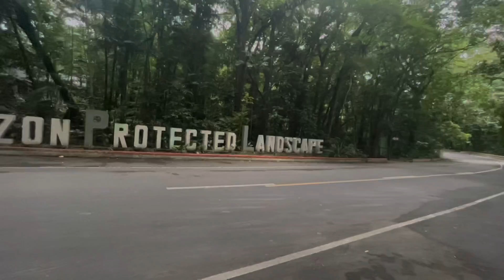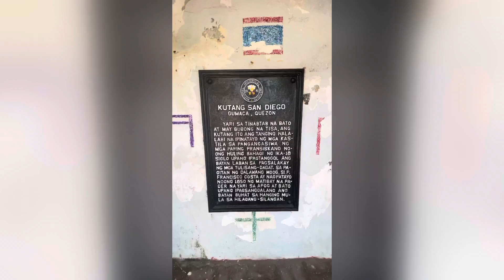BICOL RIDE DAY 1 (Batangas to Calauag, Quezon) | BITUKANG MANOK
Multiday bikepacking from Batangas to Cagsawa Ruins, Daraga, Albay